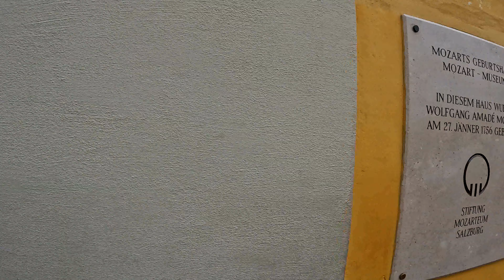Exploring Salzburg's Old Town: A Self-Guided Walking Tour 🇦🇹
Another short walking tour through the beautiful city of Salzburg with a visit to Mirabel Garden, Mozart's birthplace, Salzburg Cathedral...

Mirabell gardens salzburg austriaMozart house salzburgSalzburg old townbest things to do in salzburgsalzburg attractionssalzburg austria travelsalzburg austria travel guidesalzburg things to dosalzburg travelsalzburg travel guidesalzburg travel tipssalzburg vlogthings to do in salzburg austriatravel salzburgvisit salzburgwhat to do in salzburgwhat to see in salzburg